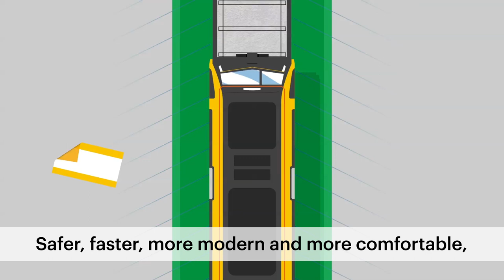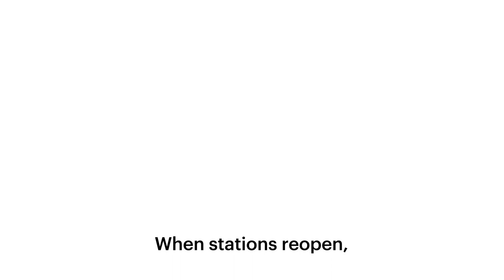It's Happening - Getting the Merseyrail network ready for our new trains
New, state of the art trains are coming to the Merseyrail network in 2020 that will transform how people travel across our city region.

These trains will feature a sliding step which means that wheelchair users can board the train without a ramp and passengers with prams and cycles can get on and off the train with ease. This technology represents a pioneering approach for the UK.

To get the trains ready for this technology, Network Rail need to carry out infrastructure works at stations across the network to make sure we get the full benefit of the new technology on the trains.

This will mean some disruption over short periods on small stretches of the line from October 2018 to June 2019. This video animation gives you some background on the work and explains why we need to carry out the works.

Merseytravel, Merseyrail and Network Rail thank rail users for their patience while this work is carried out and look forward to them seeing the benefits when our new trains arriving on the network in 2020.

For more information and further details about how your rail journeys will be affected